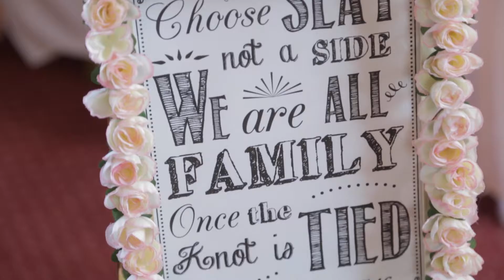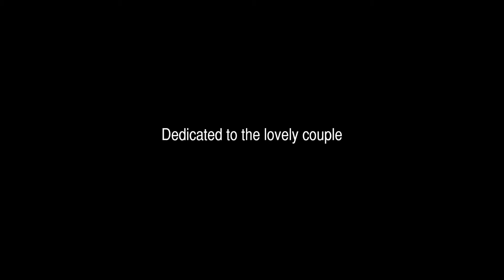Marco and Jade Wedding